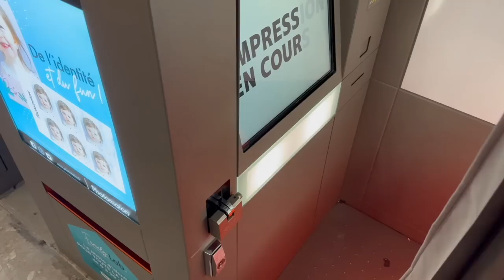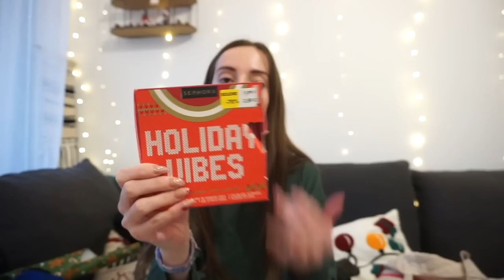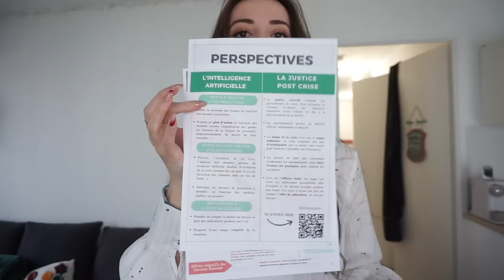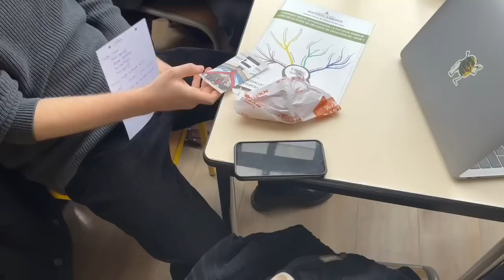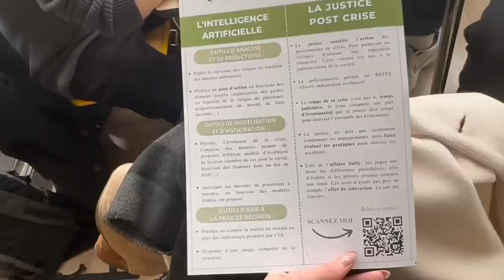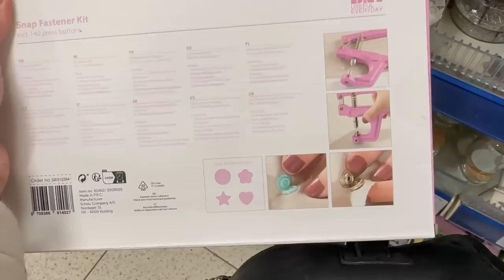WEEKLY VLOG : shopping, déco, courses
♡ Les Codes Promos :
⦁ SHEIN : PANDHAPPYTQ2

Musique
LAKEY INSPIRED : chill day